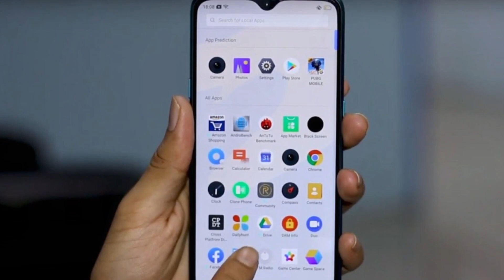Redmi Note 8 Pro vs Realme 5 Pro Comparison - Which One is Best Under 15000 ???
In this video, I tried to compare Redmi Note 8 Pro and Realme 5 Pro. I hope you guys will Like it. Give me your opinion after watching this.

Agar description pe aa hi gaye ho to kripiya wo Like Button ko press kr de... Because apko pata hain ki Like karne se manobal badhta hain...

Topics:
Redmi Note 8 Pro vs Realme 5 Pro performance,
Redmi Note 8 Pro vs Realme 5 Pro camera test,
Redmi Note 8 Pro vs Realme 5 Pro camera comparision,
Redmi Note 8 Pro vs Realme 5 Pro gaming test,
Redmi Note 8 Pro vs Realme 5 Pro Pubg test,
Redmi Note 8 pro heating issue,
Redmi Note 8 Pro vs Realme 5 Pro charging speed,
Redmi Note 8 Pro vs Realme 5 Pro Battery test,